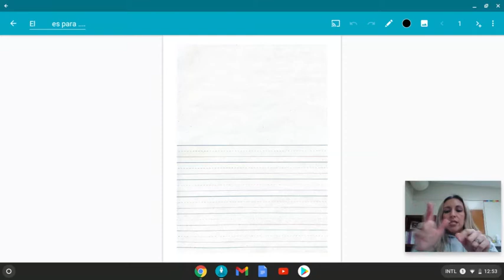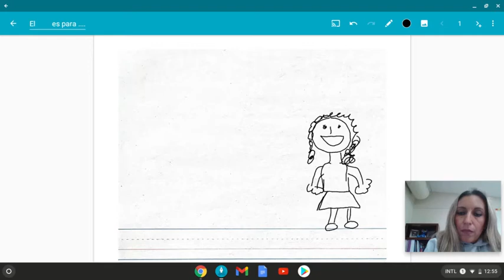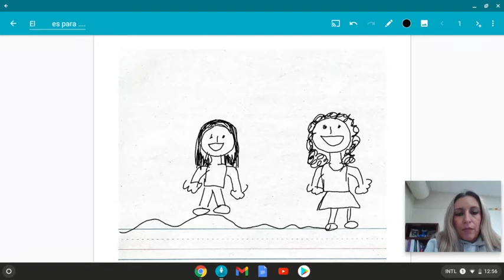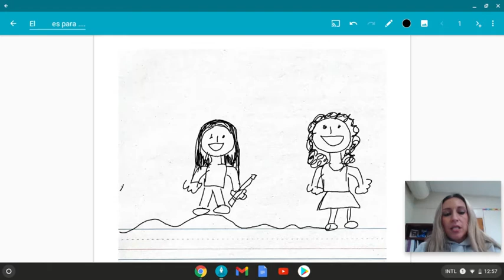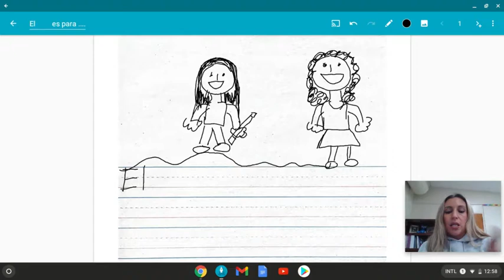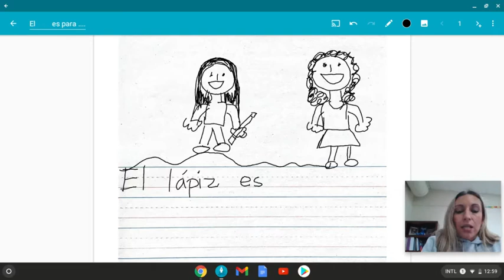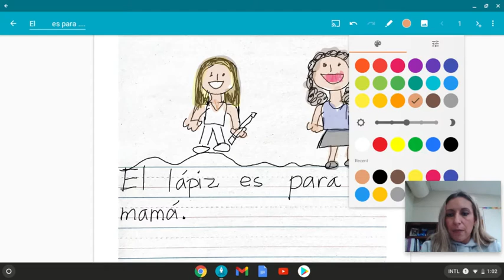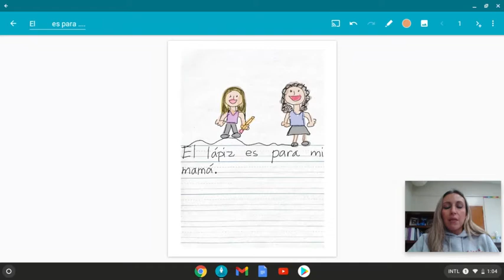Diario El es para mi